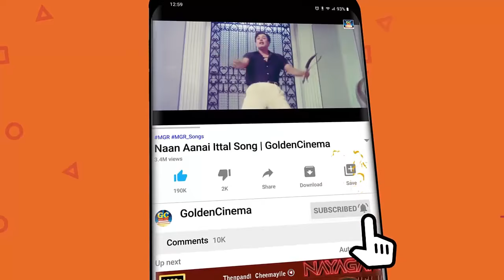இரவு நேரத்தில் மனதை லேசாக வருடும் காதல் பாடல்கள் | Iravu Nerathil Manathai Varudum Kadhal Padalgal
ShortFilms
Dubsmash
Special Programs
Events
Movie News